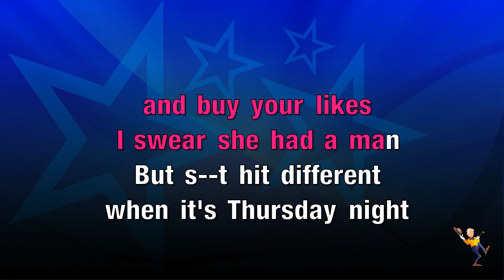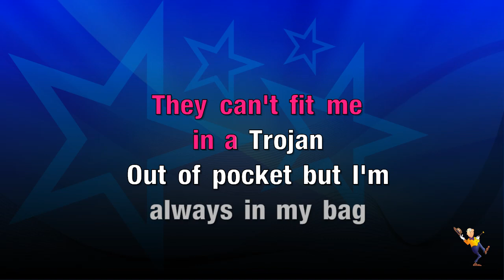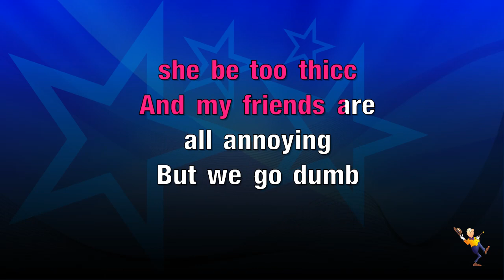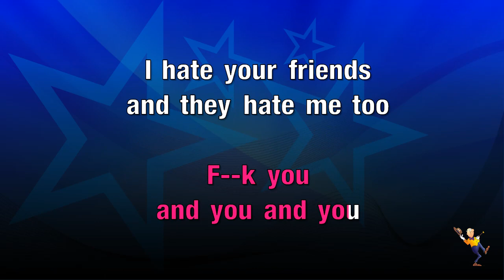Hot Girl Bummer - Blackbear (KARAOKE)